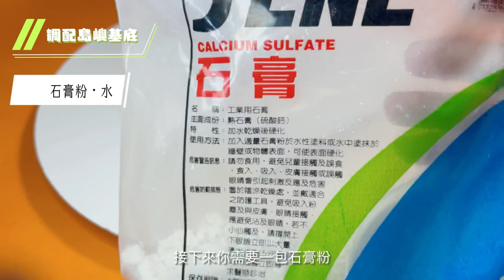環氧樹脂藝術｜DIY島嶼時鐘｜混合媒材創作教學｜mixed media｜epoxy resin